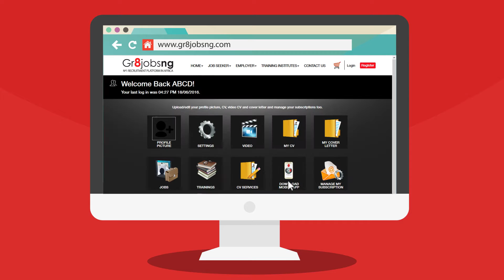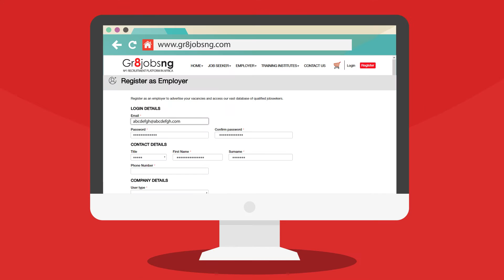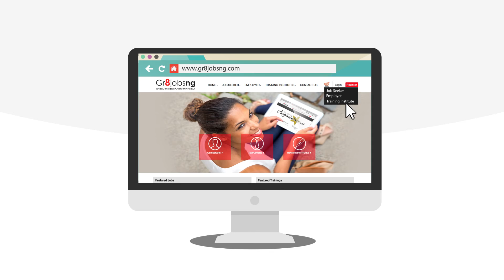How to register on gr8jobsng com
A step by step video which explains in great detail the gr8jobsng website. Get a great job and fill your vacancy